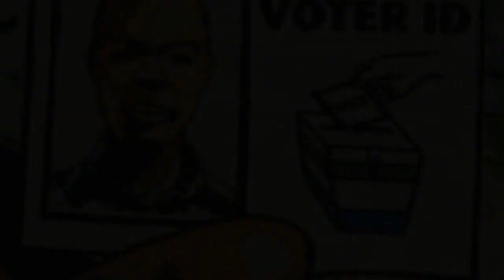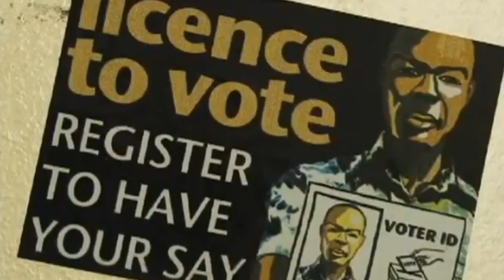Mi Vote Na Mi Life- Emmerson Bockarie x Star Zee x Zainab Sheriff xSlim G x Steady Bongo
Title - Mi Vote Na Mi Life
Artist - Emmerson Bockarie, Star Zee, Zainab Sheriff, Slim G & Steady Bongo
Produced by IGR
Sierra Leone Music and Video Channel
SierraLeone 232connectTV 232Radio